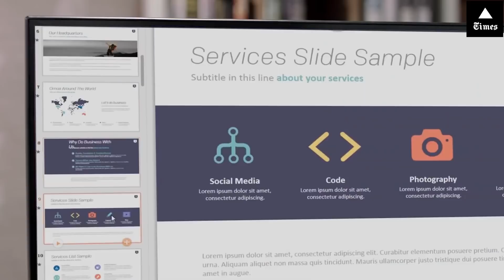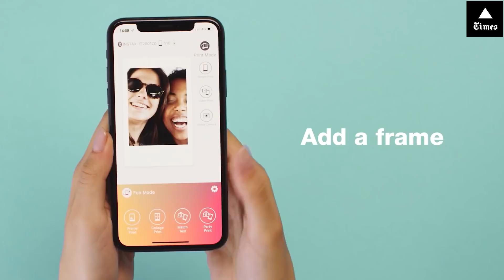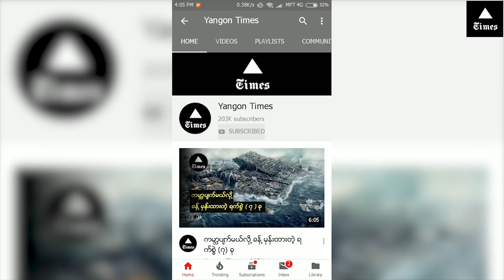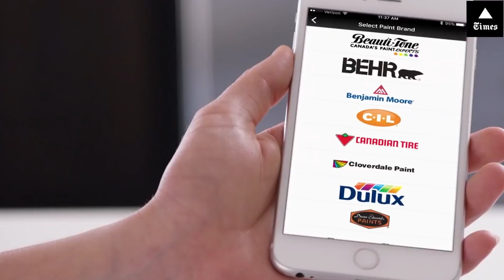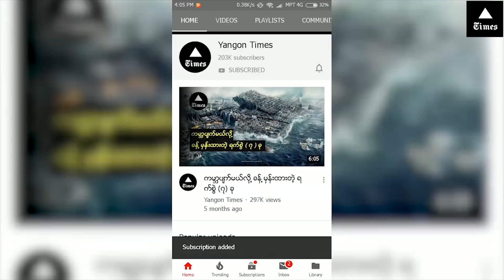သင့်ကို ဝယ်ချင်စိတ်ပေါက်သွားစေမယ့် အံ့အားသင့်ဖွယ် ပစ္စည်းအသေးစားလေးများ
ကျနော်တို့ရဲ့ Facebook Page အစစ် Link !